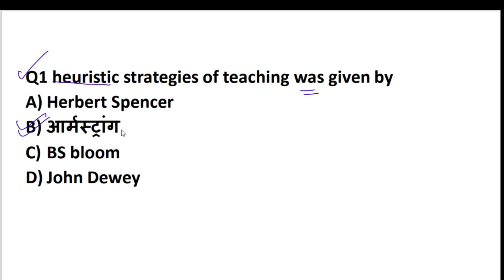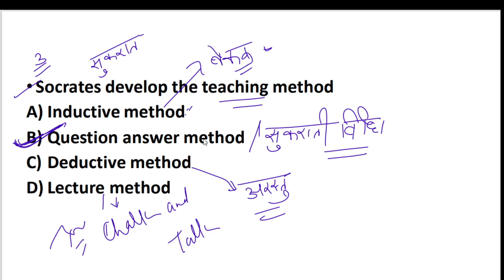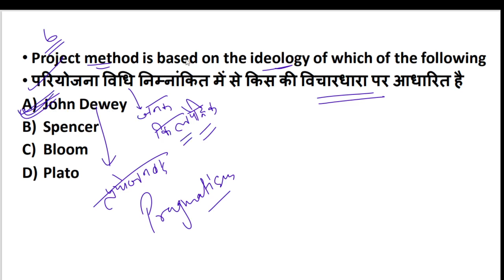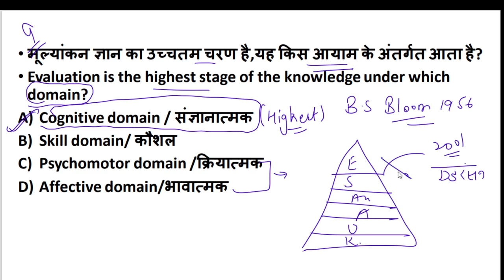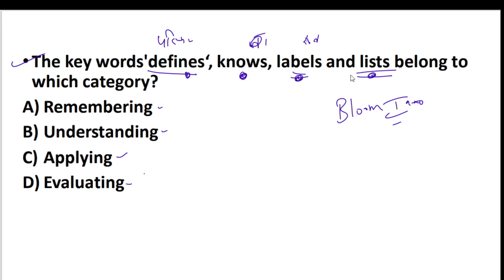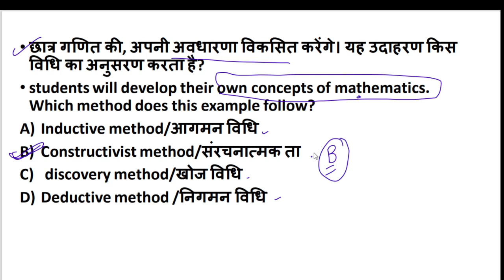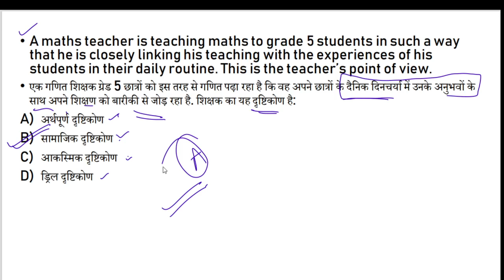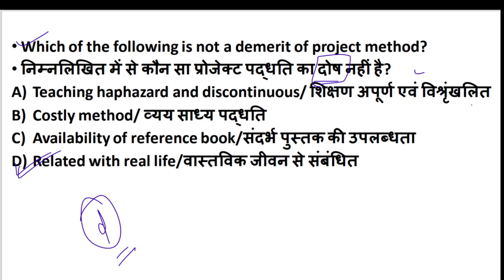All teaching methods || important MCQs\\ INDUCTIVE, DEDUCTIVE METHOD \\ REET,UPTET, CTET ,MPTET